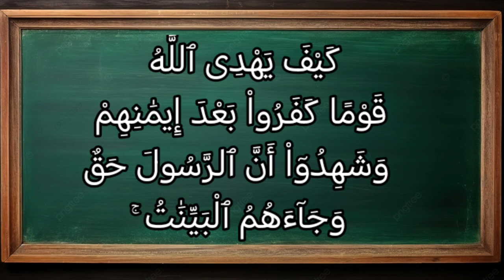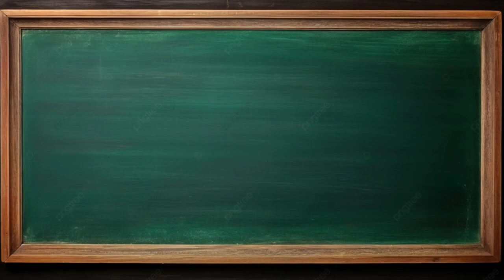تفسير سورة آل عمران ٨٦: كيف يهدي الله قوما كفروا بعد إيمانهم وشهدوا أن الرسول حق وجاءهم البينات ۚ...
كَيْفَ يَهْدِى ٱللَّهُ قَوْمًا كَفَرُواْ بَعْدَ إِيمَٰنِهِمْ وَشَهِدُوٓاْ أَنَّ ٱلرَّسُولَ حَقٌّ وَجَآءَهُمُ ٱلْبَيِّنَٰتُ ۚ وَٱللَّهُ لَا يَهْدِى ٱلْقَوْمَ ٱلظَّٰلِمِينَ

التفسير الميسر : كيف يوفق الله للإيمان به وبرسوله قومًا جحدوا نبوة محمد صلى الله عليه وسلم بعد إيمانهم به، وشهدوا أن محمدًا صلى الله عليه وسلم حق وما جاء به هو الحق، وجاءهم الحجج من عند الله والدلائل بصحة ذلك؟ والله لا يوفق للحق والصواب الجماعة الظلمة، وهم الذين عدلوا عن الحق إلى الباطل، فاختاروا الكفر على الإيمان